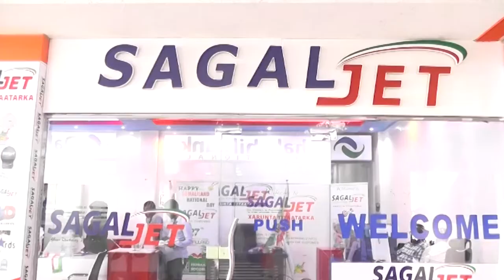DAAWO QODDOBADA WARARKA STARTV BY NASHAAD FARXAAN CALI